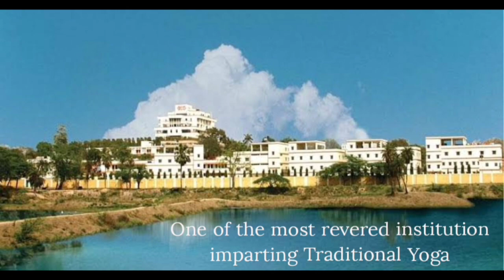Experiential Satyananda Yoga Retreat Invitation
"Experiential Satyananda Yoga Retreat - Centenary Celbrations of Sri Swami Satyananda Saraswati"

Sri Swamiji lived with Swami Sivananda from 1943 in Divine Life Society, Rishikesh and imbibed the teachings of his Master and dissolved himself in Selfless Service.

"Satyam, Take Yoga from Door to Door and Shore to Shore" was Parama Pujya Swami Sivananda Ji's mandate for his choicest disciple in 1957.

From 1963 to 1983 Sri Swamiji gave twenty years of his to actualize that mandate given into a reality.

Bihar School of Yoga, Yoga Fellowship Movement, Yoga Research Foundation, Yoga Publications Trust were the manifestation of the vision of Swami Sivananda through his greatest disciple, to fulfill the Vision of A Modern Sage!

This gracious tradition has announced an Outreach this year to bless everyone with Health, Happiness and Harmony for all!

The Centenary Celebration of Sri Swamiji is happening this year. We are delighted to invite you for an Experiential Satyananda Yoga Retreat on, Sunday,  23rd July 2023 at Hotel New Woodlands, R.K Salai Mylapore, conducted by Satyananda Yoga Centre and Satyananda Yoga Education Charitable Trust.

You can visit the link given above, to read more about the retreat. A form will be available from 1st May 2023, (Monday- Tomorrow) for submitting your registration.

If you wish to register, kindly fill details asked in the form. For any queries please feel free to talk to me"